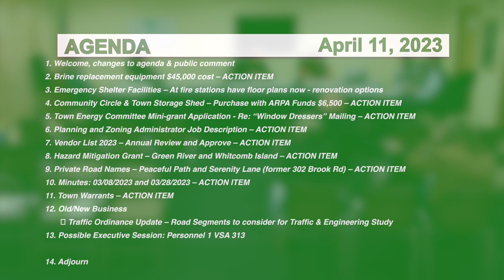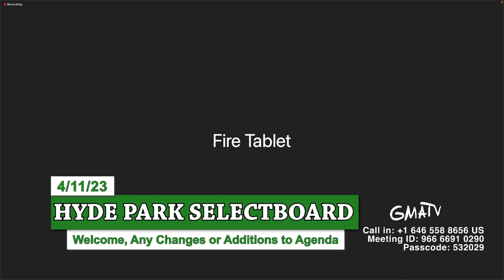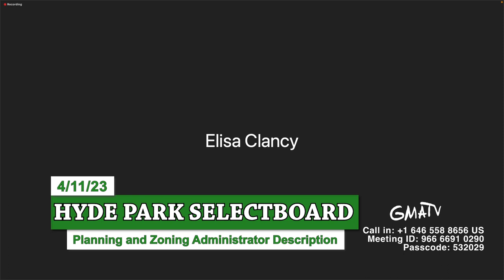Hyde Park Selectboard 4/11/23